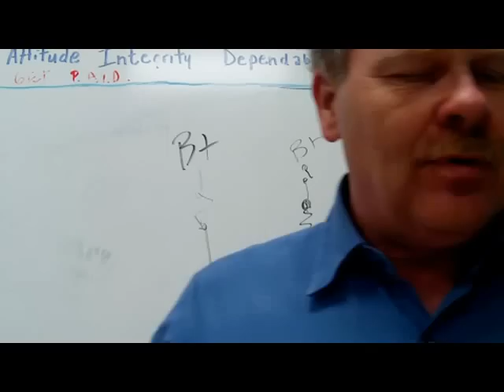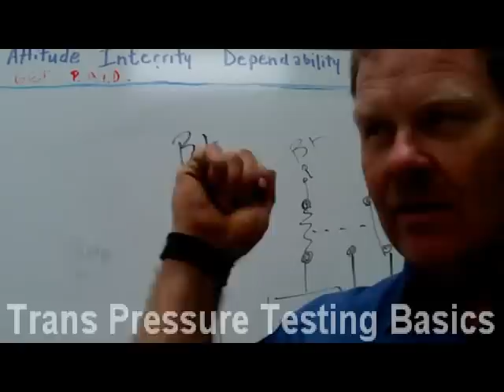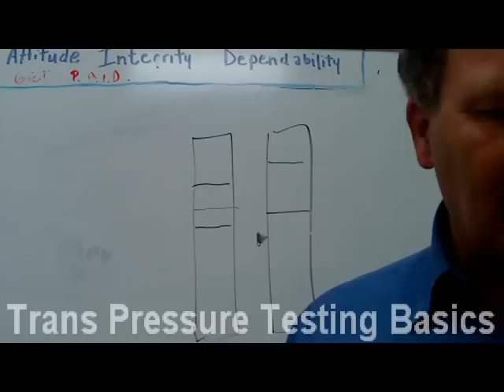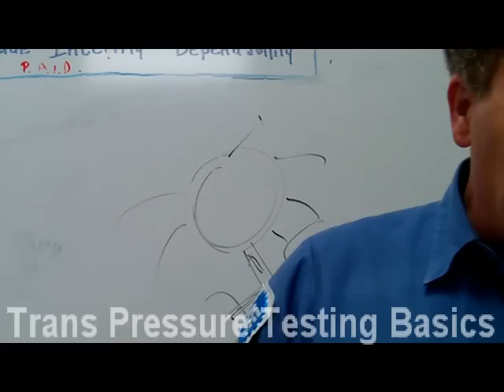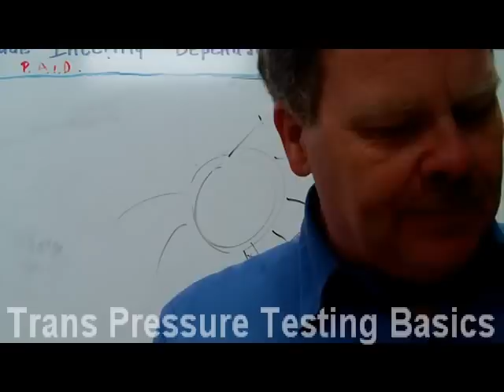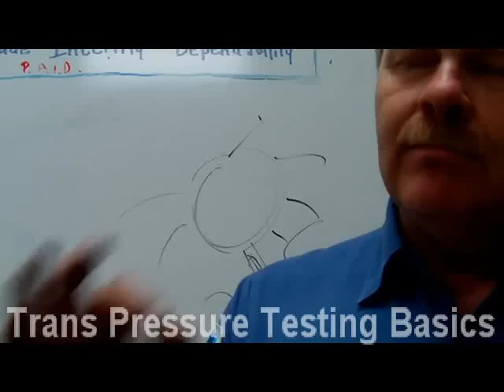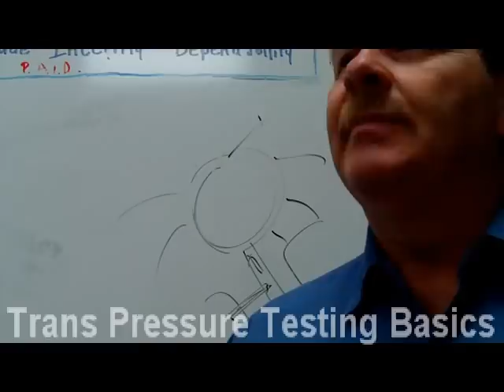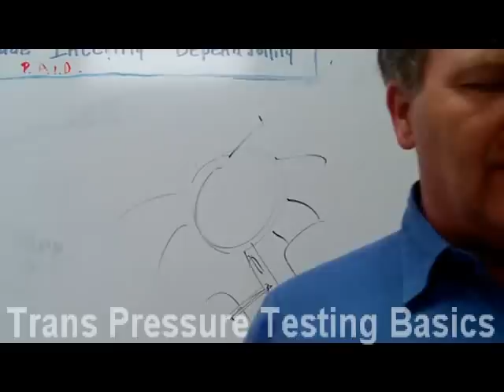Trans Pressure Testing Basics.flv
The basics of transmission pressure testing